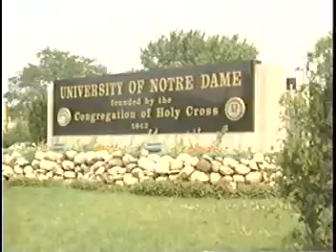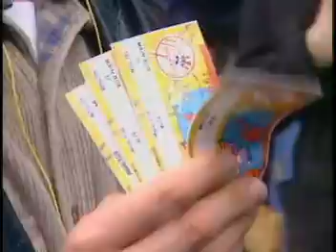Joel Mahan News & Feature Reporter/Anchor portfolio 12/10